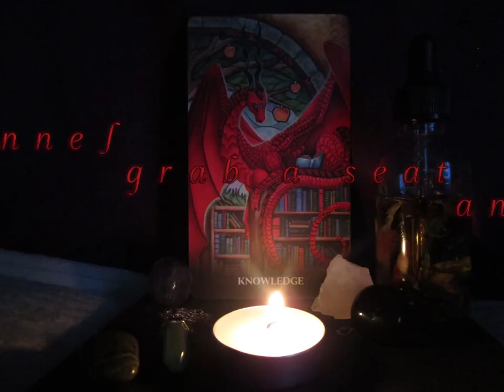Spell vlog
I am back for another video!